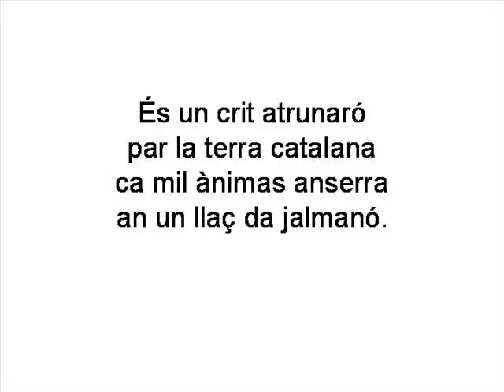És un crit atrunaró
fesssstre